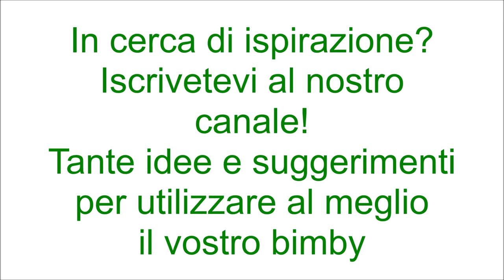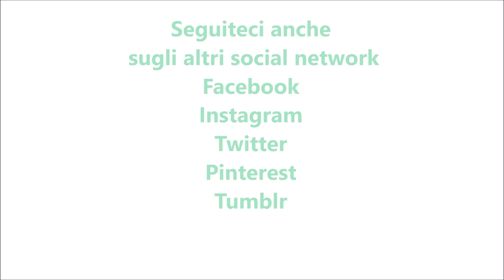Torta cioccolato ed arancia per bimby TM6 TM5 TM31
Ingredienti:
300g di farina "00"
150g di zucchero di canna
la scorza di un'arancia
180g di succo d'arancia
30g di liquore Grand Marnier (facoltativo)
3 uova
110g di olio di semi di girasole
70g di cioccolato fondente fuso
35g di cacao amaro
1 bustina di lievito per dolci vanigliato
1 pizzico di sale